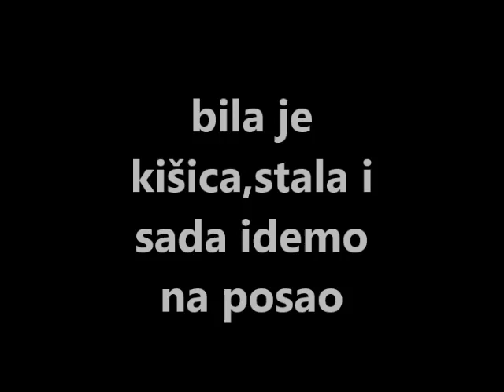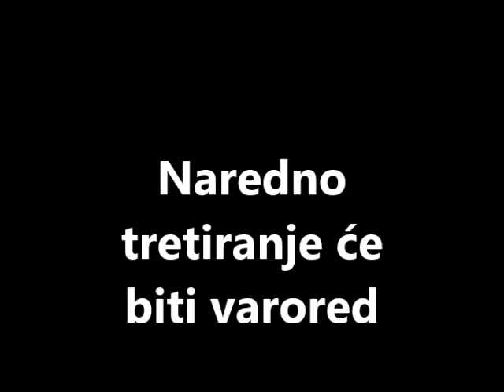Varoa, tretiranje pčele varolikom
Tretiranje varolikom,izgled varoe sa povećalom